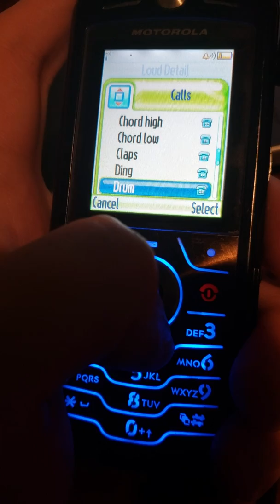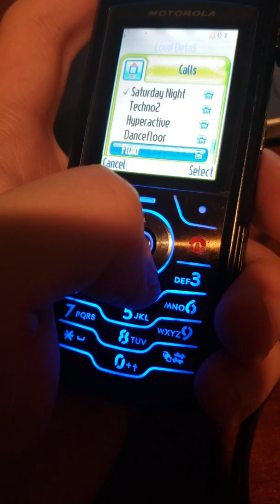Motorola SLVR L7 ringtones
Preloaded (and two custom) ringtones on a Motorola SLVR L7 iTunes edition from Cingular.